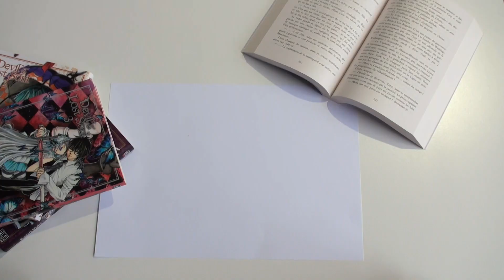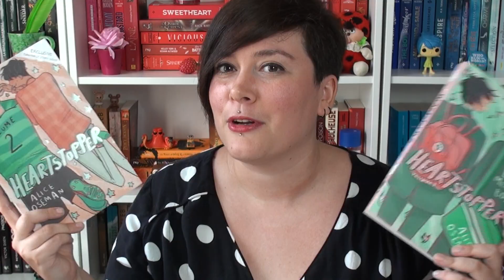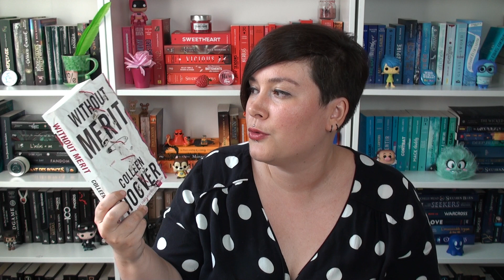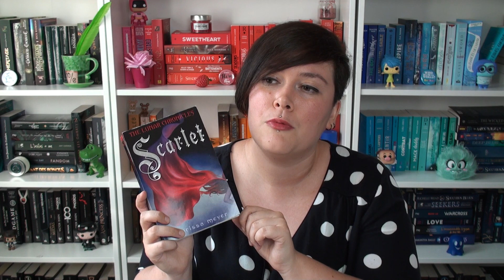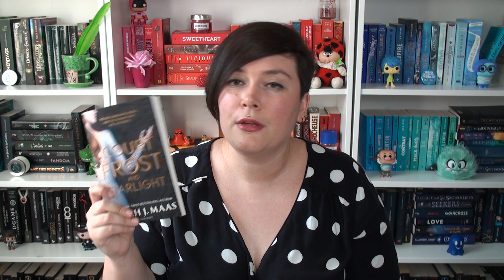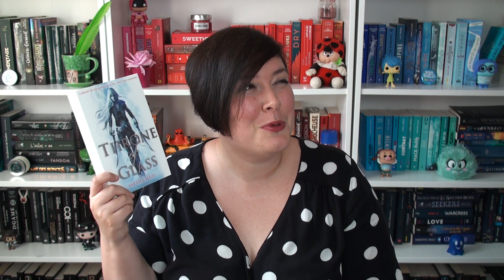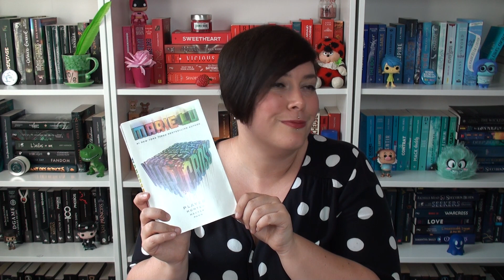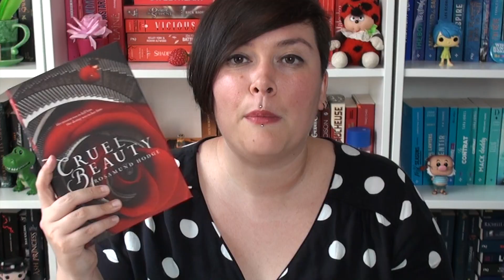BOOK HAUL 📚 Août 2019 - UN CRAQUAGE DANS LES RÈGLES 🙈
Coucou 🍓! Je te partage donc ma petite vidéo mensuelle sur mes achats livres du mois d'août 2019, Mon bookhaul ! Des petits achats de livres en occasions, du roman VO et de jolies réceptions ! N'hésite pas à me dire quels sont les livres pour lesquels tu as craqué ce mois-ci dans le commentaires, je suis curieuse. ^^

Les livres de cette vidéo :

Heartstropper tome 1 et tome 2
The Hazel Wood
Without merit de Colleen Hoover
Scarlet de Marissa Meyer
a court of frost and starlight
Defy Me
A throne of glass
Shadow of the fox
Cruel Beauty
Le matin de neverworld
À la dérive